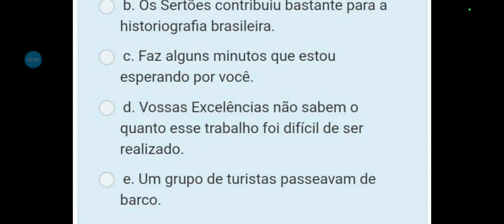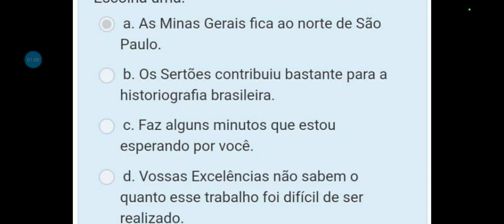VAZADAS PORTUGUÊS PARA ETE 2024.1 CONCORDÂNCIA VERBAL